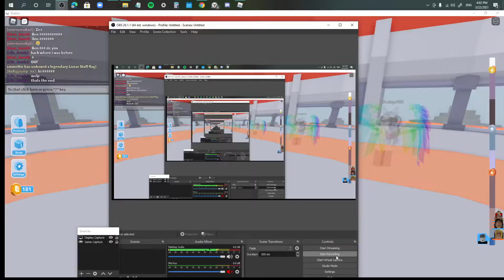Parkour Tower (ROBLOX)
sorry i havent made a video in 3 days i got sick and i coudlent make a video